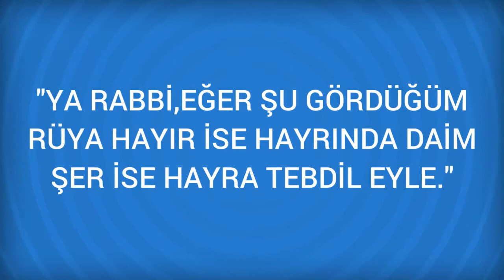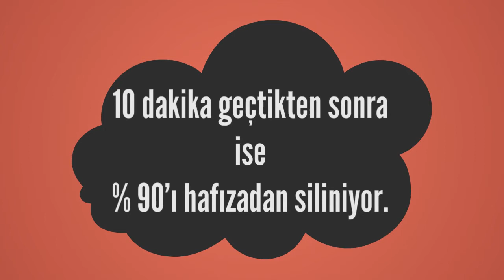Rüyada Kuşatma Görmek Ne Anlama Gelir, Ne demektir?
Rüyada Kuşatma Görmenin Anlamı Nedir? Öğrenmek için
Rüyada Kuşatmak, Rüyada Kuşatılmak Rüyada düşmanı kuşatmak onları gözetmeye, iş ve fikirde sebat göstermeye, nefis ve şeytanla sürekli ve bilinçli mücadeleye, Muhasara müşrikler üzerine galip gelmeye, düşmanı kahretmeye, Düşman tarafından kuşatılmak sindirim rahatsızlığına ve kabızlık

Rüyada Kuşçu Görmek (bir sonraki rüya).

Rüyada Kuşak Görmek (bir önceki rüya).